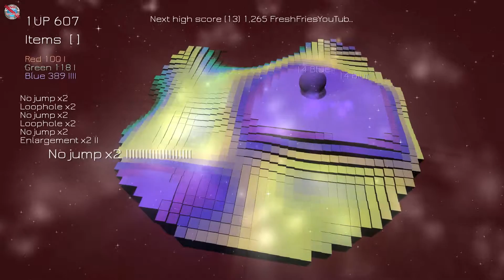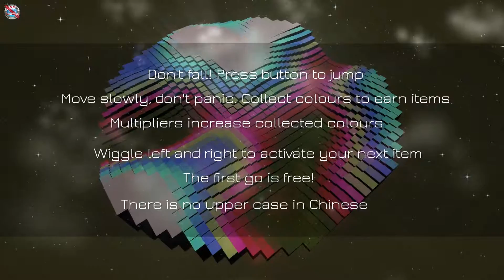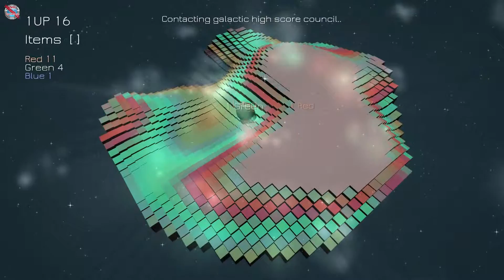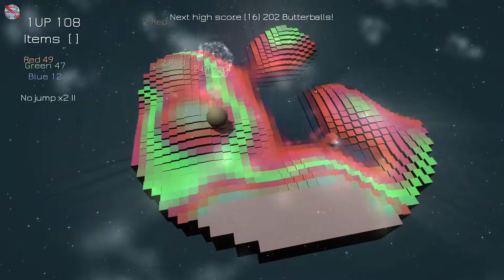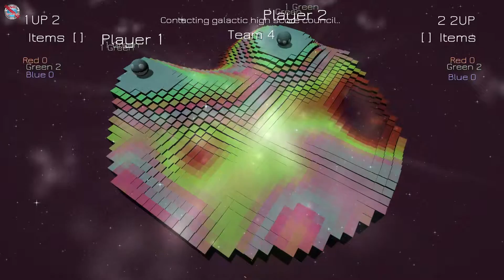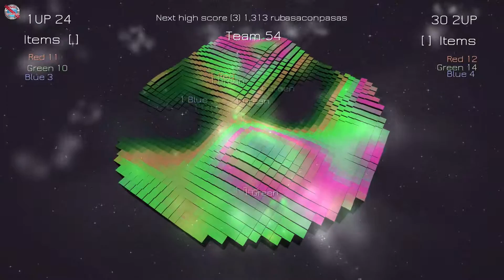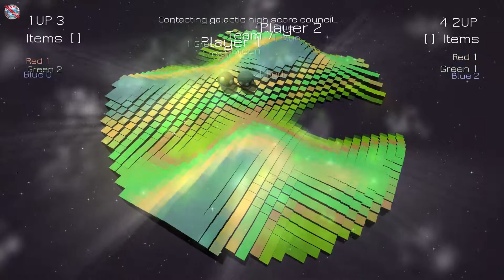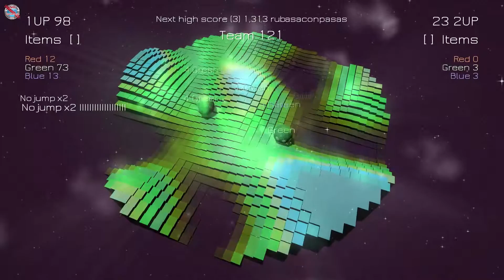Cloudrift Gameplay no commentary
This is the gameplay footage of a Casually Slacking with Cloudrift, but with NO Commentary!

Cloudrift Walkthrough
Cloudrift Gameplay
Cloudrift Playthrough
Cloudrift let's play
Cloudrift - Part 1 Let's play Gameplay
Cloudrift play part 1
Cloudrift lets play part 1
Cloudrift Walkthrough Part 1
Cloudrift playthrough part 1
Cloudrift gameplay walkthrough part 1
Cloudrift gameplay part 1
Cloudrift walkthrough part 1, today
Cloudrift walkthrough part 1, this week
Cloudrift walkthrough
Cloudrift walkthrough, today
Cloudrift walkthrough, this week
Cloudrift part 1
Cloudrift walkthrough part 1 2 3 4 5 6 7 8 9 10
Cloudrift walkthrough part 1 NO commentary
Cloudrift walkthrough NO commentary
Cloudrift gameplay walkthrough part 1 no commentary
Cloudrift - Walkthrough
"Cloudrift Walkthrough"
"Cloudrift Let's play part 1"
"Cloudrift Let's play"
"Cloudrift playthrough"
"Cloudrift part 1"
"Cloudrift gameplay"
Cloudrift Part 1 Gameplay Let's play no commentary
"Cloudrift - Walkthrough"